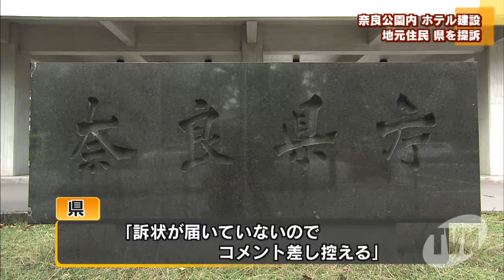奈良公園内ホテル建設 地元住民 県を提訴